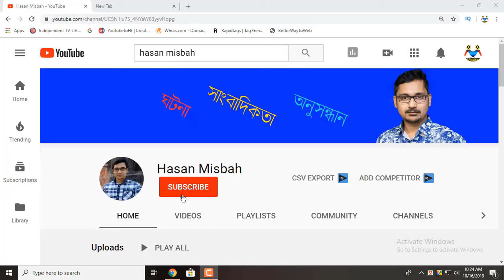গরীবের রঙ্গশালা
এরকম সম্ভাবনাকে চুটকি বানিয়ে খুব একচোট হাসেন তারা। তারা আসলে হাসেন কী নিয়ে? স্পষ্টতই গরিবের বিনোদন-আকাঙ্ক্ষা নিয়ে। যেন 'বিনোদন' নামক কর্মকাণ্ডে বিত্তবানেরই একচ্ছত্র অধিকার! গরিব বিনোদন চাইলে তাদের হাসি পায়। বিত্তবানের বুয়াসংকট বা ডিমান্ড-সাপ্লাই পেজগির চক্করে গরিব তার বিনোদন আদায় করে নিচ্ছে, এটাই হাসির উপলক্ষ।